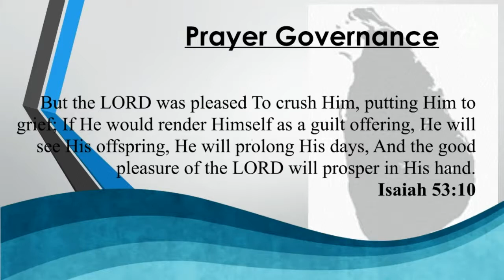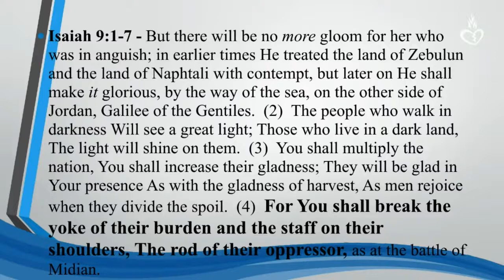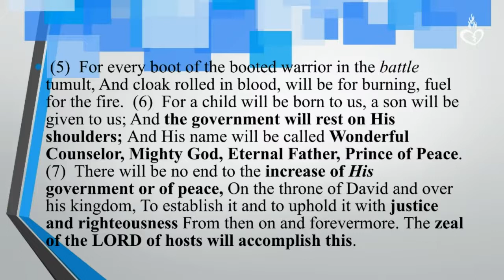Gast - Referent - Lalith Mendis